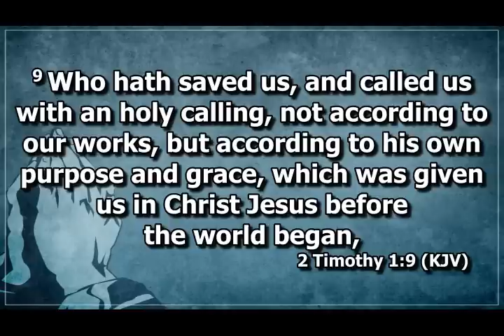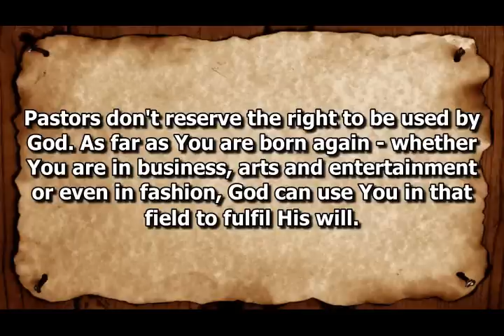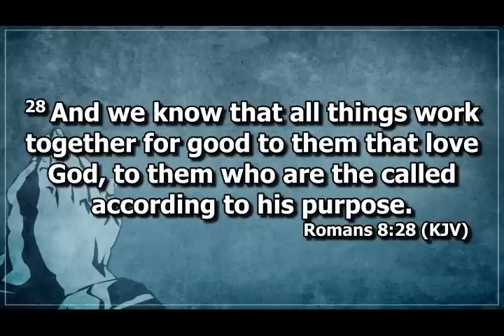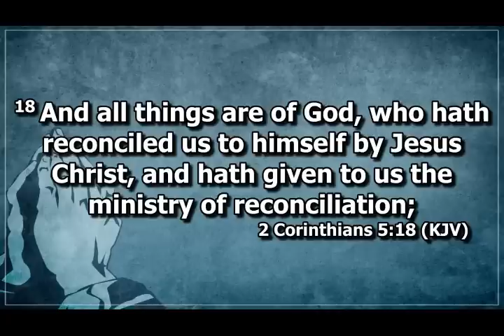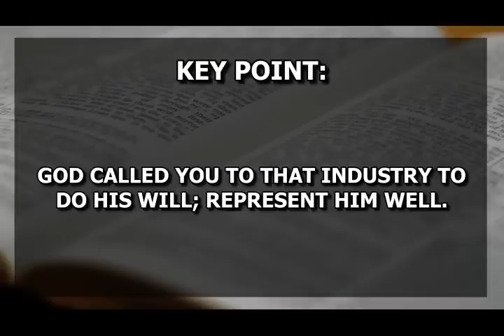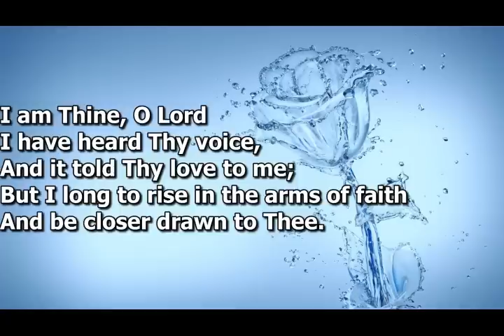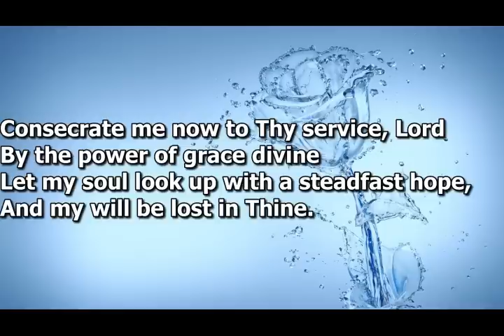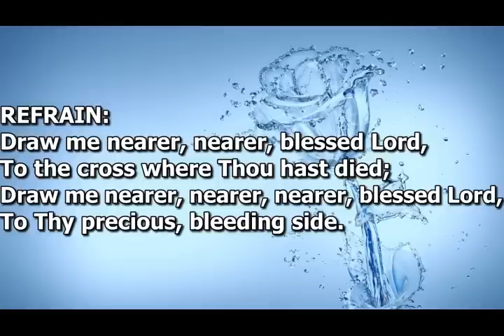Open Heavens Devotional For Tuesday 22-08-2023 by Pastor E.A Adeboye (When God Calls You) II